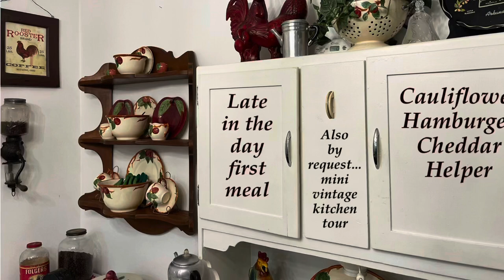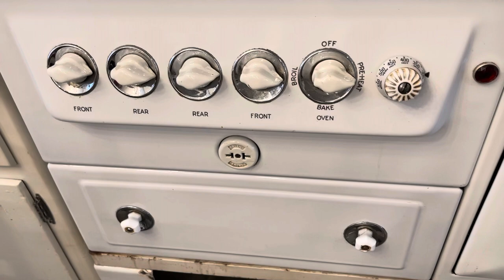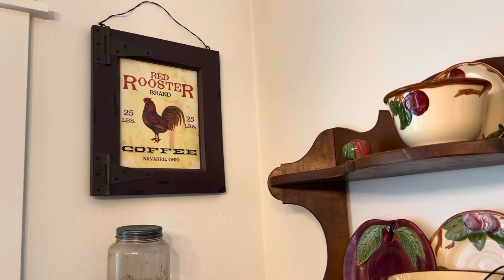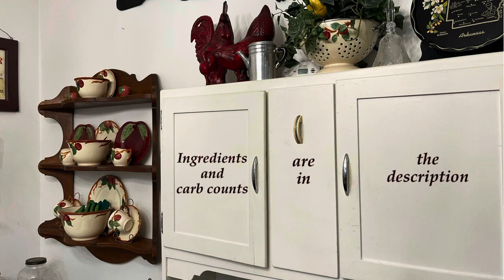Quick and easy meals and kitchen tour by request!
Afternoon meal
3.5 carbs

Evening meal
5 net carbs per serving